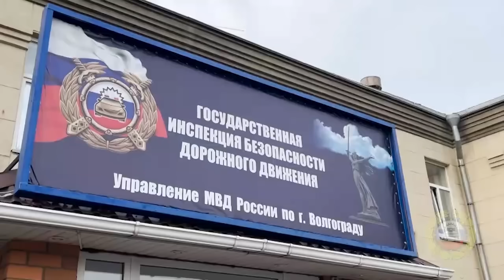Водитель американского Hummer отказался пропускать полицию и скорую в Волгограде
В Волгограде полицейские остановили водителя американского внедорожника Hummer, который проигнорировал звуковые и световые сигналы следующих за ним автомобиля скорой помощи и экипажей Госавтоинспекции, передает V102.RU.
Как сообщили в ГУ МВД России по региону, вереница спецавтомобилей с  включенными проблесковыми маяками и звуковыми сигналами проследовала из Ворошиловского района в сторону Красноармейского района в рамках профилактической операции под условным названием «Маяк». Несмотря на то, что дорога была относительно свободная, некоторые водители не стали пропускать колонну. Одним из таких нарушителей ПДД оказался водитель черного Hummer с ликом Иисуса Христа в виде наклейки на заднем стекле.
В ГУ МВД России по региону пояснили, что не предоставление преимущества в движении специальному транспорту могут иметь серьезные последствия как для здоровья и жизни граждан, так и для успешного выполнения задач экстренных служб.
Всего в рамках операции «Маяк» было выявлено 8 нарушителей, в отношении которых составлены административные протоколы по ч. 2 ст. 12.17 КоАП РФ. Им грозит штраф в размере от 3 до 5 тысяч рублей, либо лишение права управления транспортным средством на срок от 3 месяцев до 1 года. Материалы направлены в суд, который и определит размер наказания.

Видео: ГУ МВД России по Волгоградской области